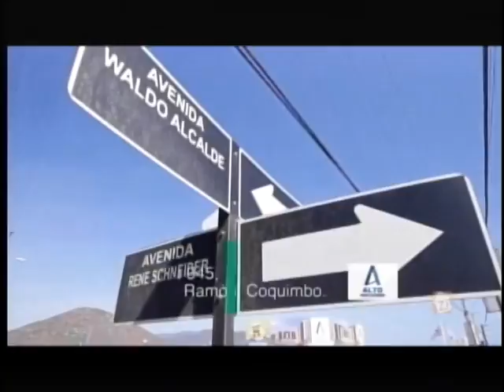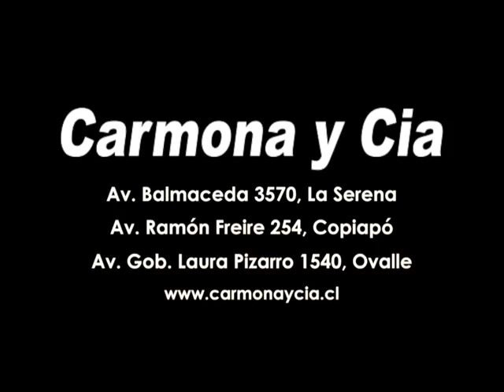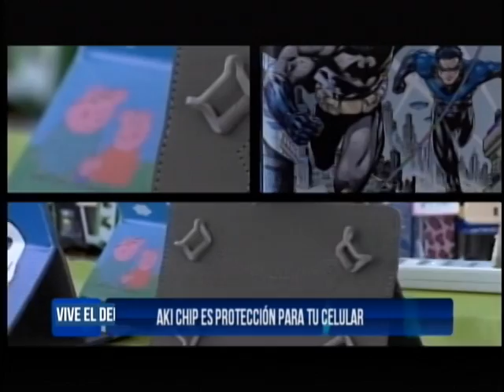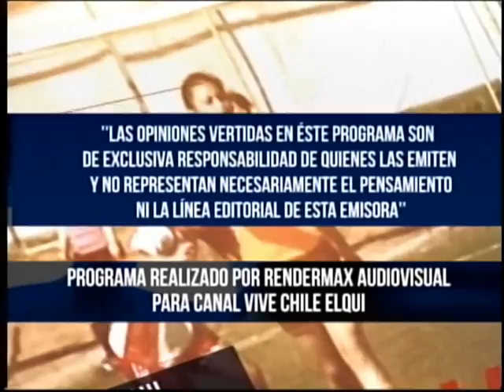Vive el Deporte 03 10 2016